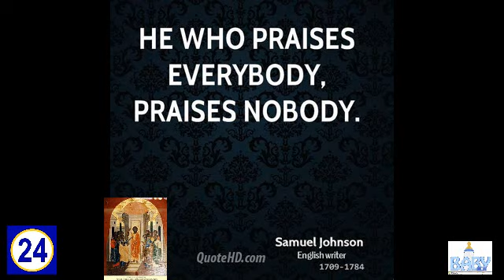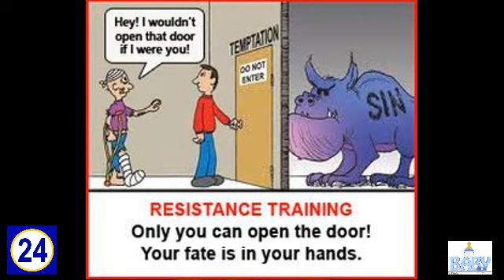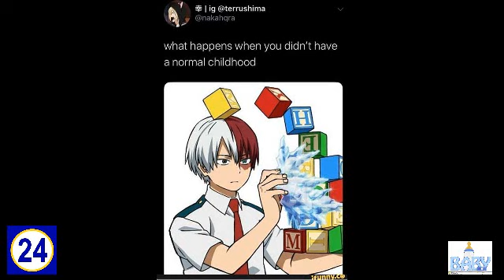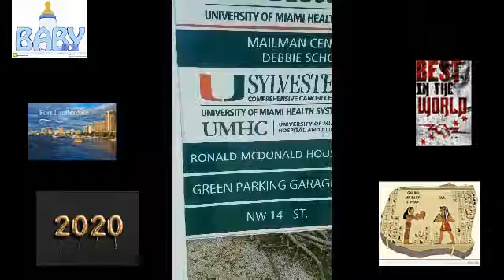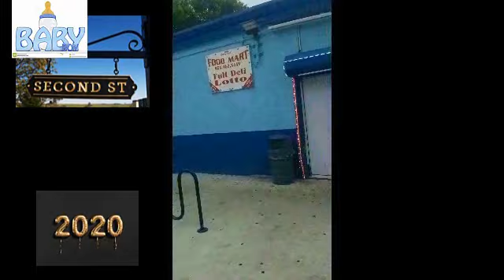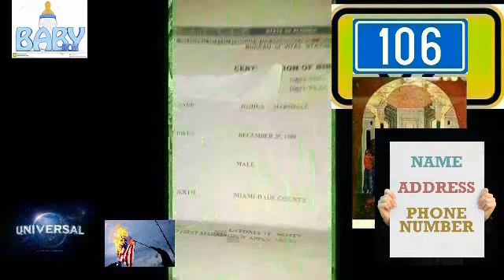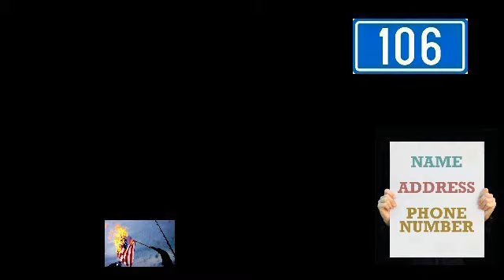My last 10 MAJOR videos they success on DEAD infants 8/9 no more hall of FAMES tamed wana bees 56789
my NEW BIBLICAL NAME (YAWSHUA.LOVE)I

These are my last 10 videos on the ibfant case indefinent
i may retire even be4 hand

remember i got a GROUPof gay men listen to my videks all my videos at night since 2015 .
liveing on main main blvd 1st 300 plus projects solo single handly produced i live NEXT to lesbian gangstalkers n gays COPs housed my here intentionally the masons

Its completely OVER no 1 AMERICA comeong or going made it
if im lieing im lieing ABOUT the infant
DAMARIE
if om lieing about your wotldwide earthquakes n fl being underwater im lieing about the infant

THE sacrificed infant whom died in labor 2006 major PROPHESY Jesus case aka YESHUA.  with his mom in plantation hospital 5th street

WATCH to very end to see how im for3vet the BEST in the world
they kill babies every CITY i LIVED in every cop everu neighbor every family member any 1 i dealt witth i never liked u

no 1 made it
i ONLY wanted to leave america not just ft Lauderdale FLORIDA
i hated my BIRTH CITY miami i hated every place I've LIVED in in america

i spoke 4 no nation no RELIGIONS im the only reason u folks alive it only rsin CAUSE of me MAJOR PROPHESY.

i really got nothing but absolute hate 4 jacob TRIBE aka black people n esau tribe aka white FOLKS n every NATION whom helped them
my Real descents

are black INDIANS the black INDIANS whom born in america the only nation wuth a holiday 2nd to last be4 Christmas plus im born in christmas  the only NATION ALMOST extinct
if YOUR almost extinct

your NATION is the BEST to do it
if your over populated such as china america white germans exc exc
youu are the worse natiins of l time which explains to u why China corona virus..
rvery nation is an been at war
YET
themost filth nations inly make it about them sorry africa ehom didnt even put up a fight they helped the slave MASTER
at lease the black indians fought
WITH no voodoo unlike YOUR dirty haitians MUSLIMS N JEWS

Ameica aka florida
is the gayest city if all times

i been livring NEXT o gays n lesbians 4 over 8 nine years

they listen to my videos gangstalkers super gangstalkers. m

no 1in their right nine ESPECIALLY me nit even4 MONEY will i everr everr BEFRIEND any 1 in a city FL STATE will wife brfriend anything
they killed my peoples gangstalkers my life n

the only trash natiins i cn get is poor women who did absoluty nothing

i got notjing but hate 4 black women COMPLETELY dead n in hell

600 plus videos 80plus subscriptions
money didnt motivae me i was in the streets liveing doing videos no MAN black man will ever do it 4 dead babies BECAUSE BLACK folks killed jesus esau n Jacob tribe are the WORSE

the jndians are the best in so many ways to phantom..

every nation wana b indian thanks to indians u got all these cooiking tv shows n exc

remember soul food vivica a fox tatooes all that came from BLACK INDIANS..NOT THEM FAKE INDIANS U SEE JUST LIKE THE NEVER MADE A MOVIE 4 BLACK JESUS ..

IN THE END I ONLY WANA LEAVE AMERICA..

I REFUSE TO LIVE WITH U PEOPLE AS A TRIBE NOTHING

I ALREADY PUT THE WHOLE STATE N THEN SUME IN HELL THE WHOLE MIFDLE EAST INCLUDING AFRICA IN HELL ALL GOVERNMENTS COPS EVERY 1

IN THE WORSE WAYS ..